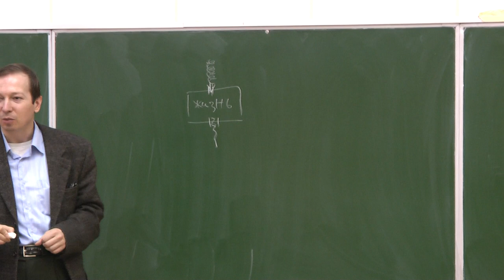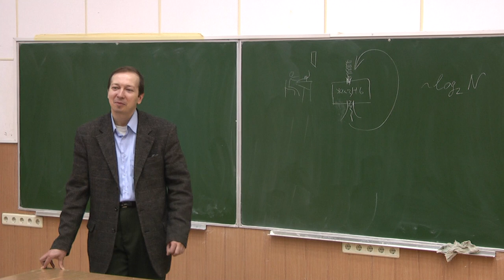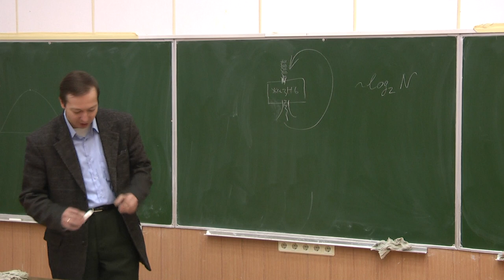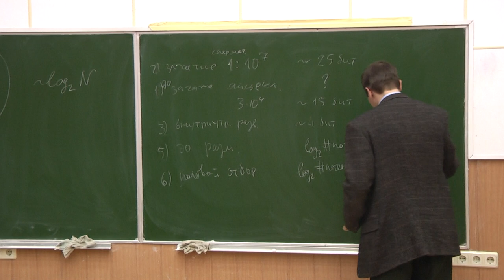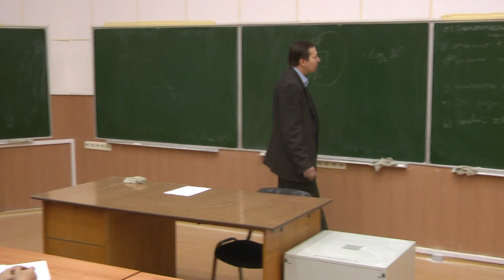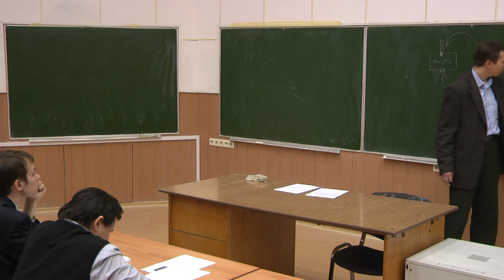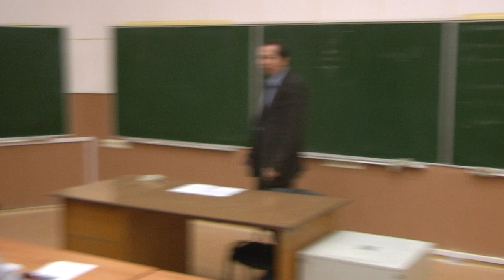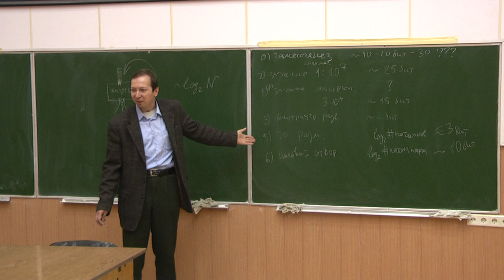"Отбор как ресурс".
Межпредметный семинар МФТИ, кфмн Иванов М.Г. (кафедра теоретической физики), 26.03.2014.
 «Центральная догма молекулярной биологии»     предлагает, что информация передаётся по цепочке ДНК ? РНК ? белок строго в одном направлении. Но откуда тогда вообще взялась информация в ДНК?
    Мы обсудим этот вопрос с точки зрения физики, а также попытаемся понять, обоснованы ли популярные биологические страшилки: остановилась ли эволюция человека, и грозит ли нам вымирание в результате успехов современной медицины, которая «выключила естественный отбор».
    Будут даны грубые численные оценки информационной интенсивности различных видов естественного отбора и выдвинуты гипотезы, допускающие экспериментальную проверку.